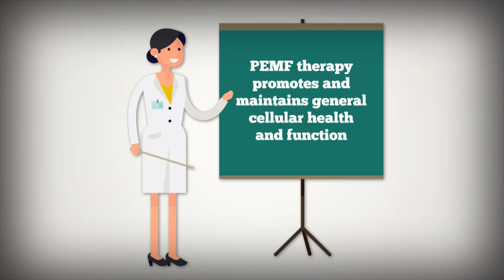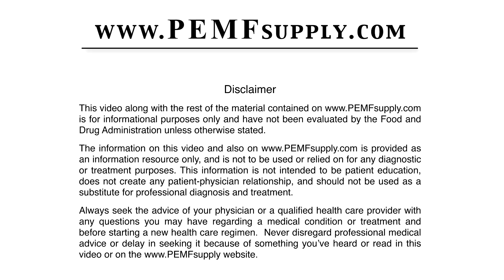PEMF Therapy - Why NASA Uses PEMF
On April 12, 1961, Yuri Gagarin became the first human to journey into outer space, and when he and subsequent cosmonauts - as well as American astronauts returned to earth, they were very sick and their strength and energy was depleted.

NASA studied the problem for several years and eventually determined that the problem was that the astronauts had been cut off from the earth’s magnetic field.

Once NASA equipped space capsules with Pulsating Magnetic Fields, the astronauts no longer faced the same problems with sickness and lack of energy.

If you’re facing problems with sickness or lack of energy, then you might want to consider using a PEMF mat since studies have shown that PEMF therapy promotes and maintains general cellular health and function.